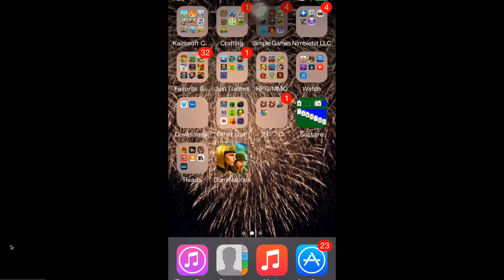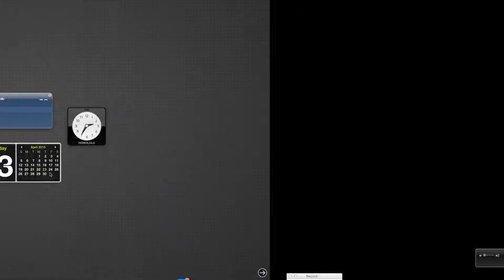[IOS Games] Battle Cats!!! "Challenge Mode FAIL"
Finally got to rec my IOS gameplay. Played battle cats but failed miserably.